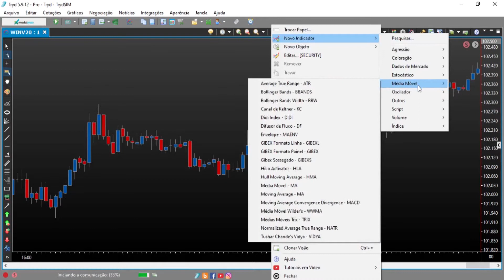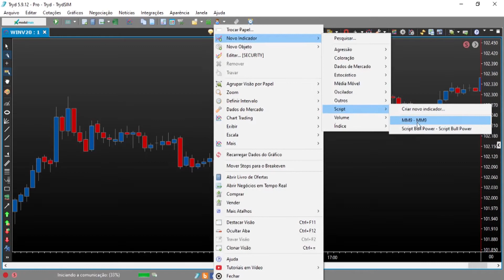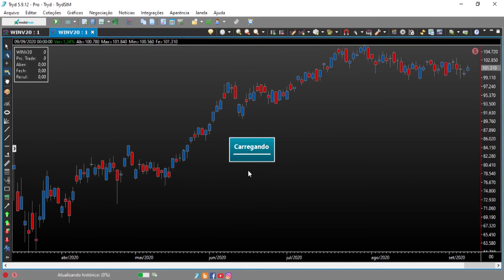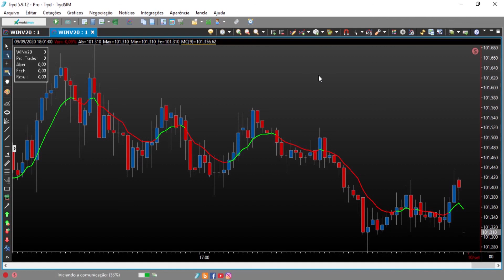Larry Williams 9.1 : Setup Larry Williams MME9 Script Tryd Trader : DAY TRADE MILIONÁRIO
Larry Williams 9.1 : Setup Larry Williams
Veja abaixo como podemos te ajudar. Clique em mostrar mais 👇